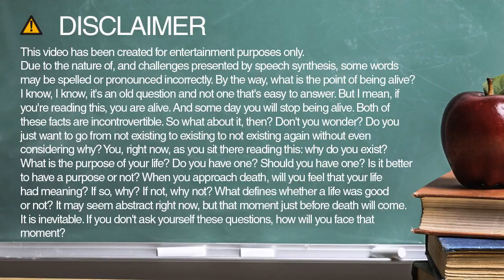How do you spell pioneer?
Learn how to spell and pronounce pioneer.